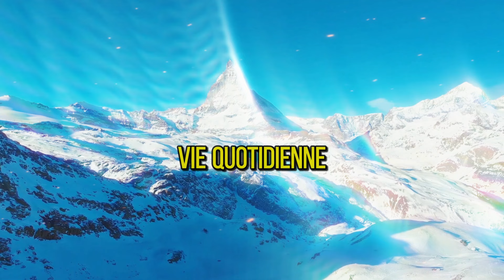🔴MESSAGE DES ANGES: "TANT QUE VOUS N'AUREZ PAS APPRIS À UTILISER!! JE SUIS DÉSOLÉ..."